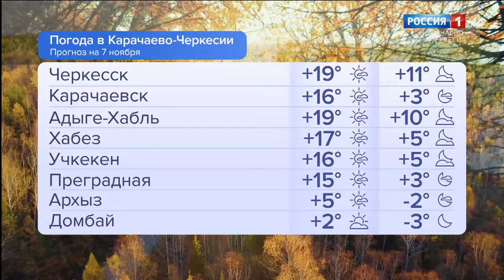Утро России. Карачаево-Черкесия 07.11.2023